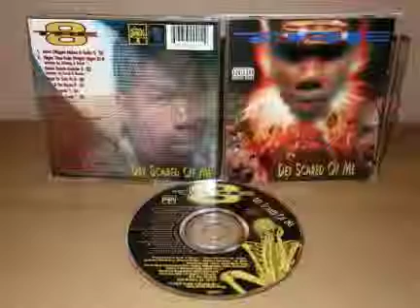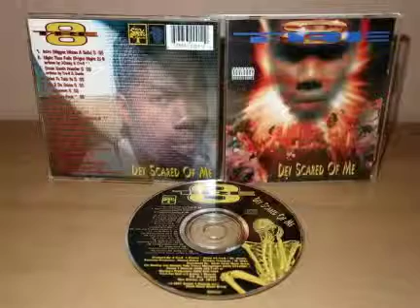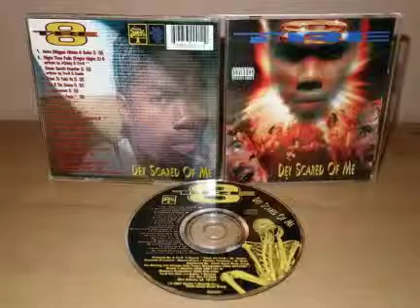Tre 8 southern funk